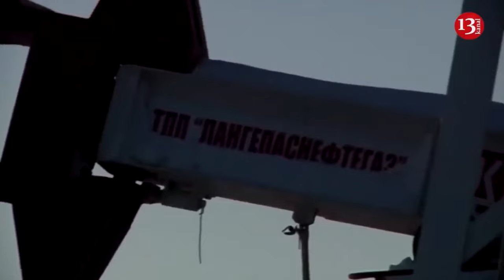Biden signs $95 billion aid package for Ukraine, Israel and Taiwan